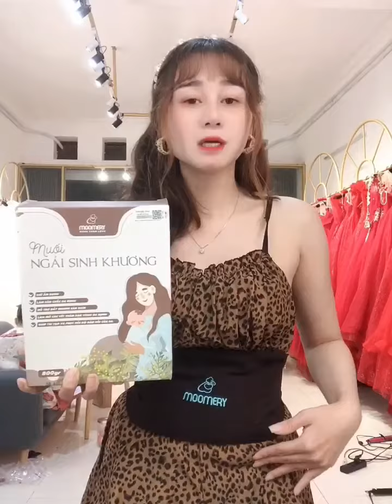REVIEW MUỐI NGẢI SINH KHƯƠNG MOOMERY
REVIEW MUỐI NGẢI SINH KHƯƠNG
💋 Hỗ trợ tiêu mỡ, mềm cơ bụng và giảm táo bón sau sinh
💋  Giúp co hồi tử cung và thành cơ bụng, đẩy sản dịch ra nhanh
💋 Giúp bụng săn chắc và giảm vòng eo sau sinh
💋 Làm trắng vùng bụng và mờ các vết rạn, thâm trong thời gian mang thai

CAM KẾT VÀ BẢO HÀNH
✅ Cam kết sản phẩm chính hãng, chất lượng
✅ Tư vấn và hưỡng dẫn tận tình
✅ Nhiều chương trình quà tặng hấp dẫn
✅ Miễn phí vận chuyển trên toàn quốc

muối ngải sinh khương moomery,
muối quấn bụng,
cách dùng muối ngải sinh khương,